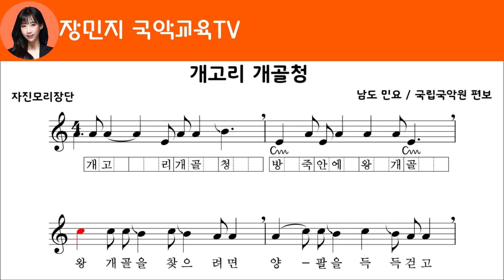[노래듣기] 개고리 개골청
▶노래: 장민지
▶자료 출처: 공공누리, 비상교육